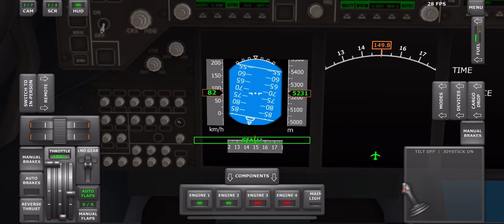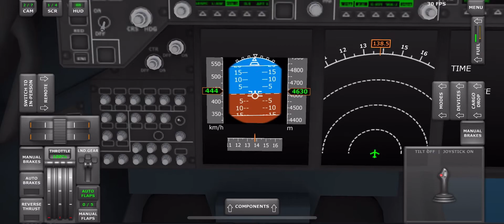How to survive deep stall in TFS